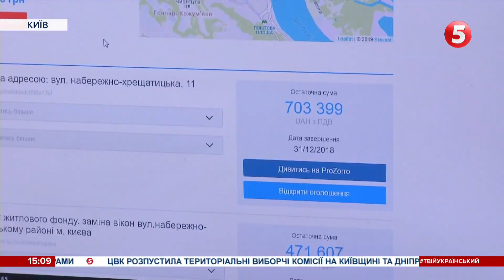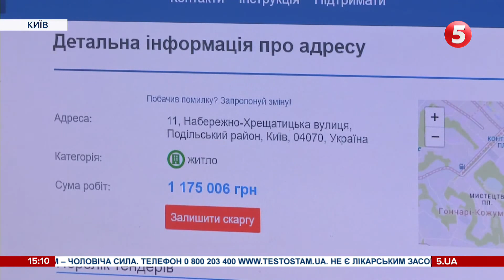Антикорупційна карта ремонтів: як у Києві можна дізнатися, куди витрачаються мільйони з бюджету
Боротися з корупцією можна, не виходячи з дому, за допомогою онлайн-карти ремонтів. Цей сервіс допомагає виявити зловживання на тендерах, термінах та обсягах виконання робіт за кошти місцевих бюджетів. Розробником ресурсу є Громадська організація "Антикорупційний штаб".